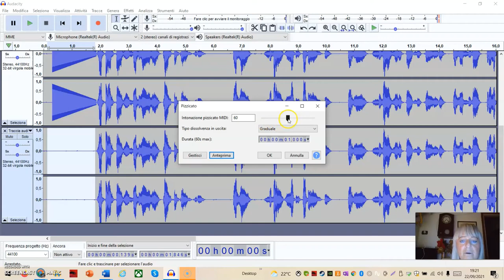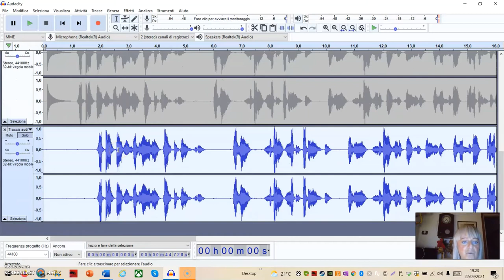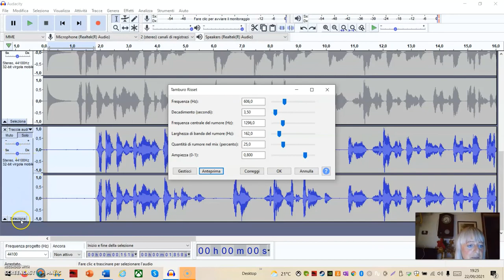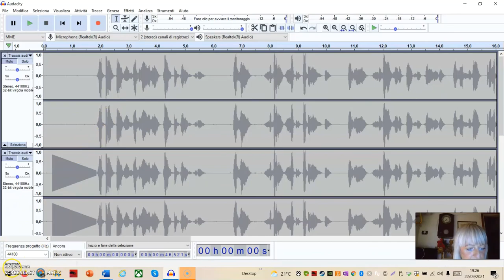Audacity menu genera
Aggiungere effetti da "Genera" in Audacity